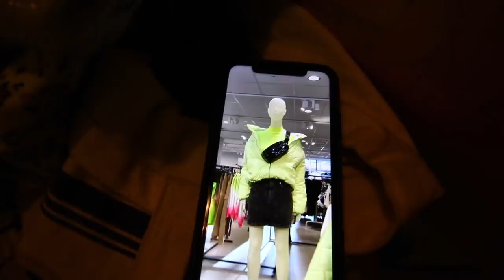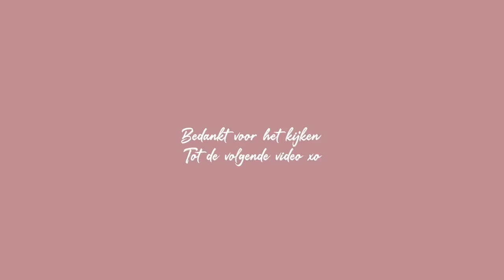Outfits van paspoppen H&M zoeken in kringloopwinkel!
Deze keer ga ik de challenge aan om outfits van paspoppen van de H&M te zoeken in de kringloop. Gaat 't lukken? Enjoy!

Kringloop: Rataplan Den Haag